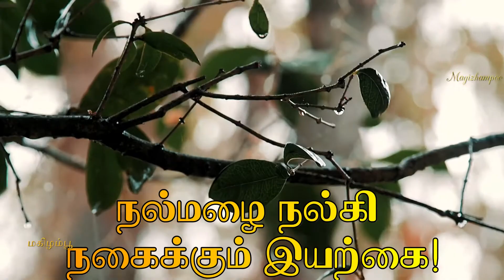🌧️மழை பற்றிய கவிதை | Mazhai kavithai | Malai kavithai | Rain kavithai